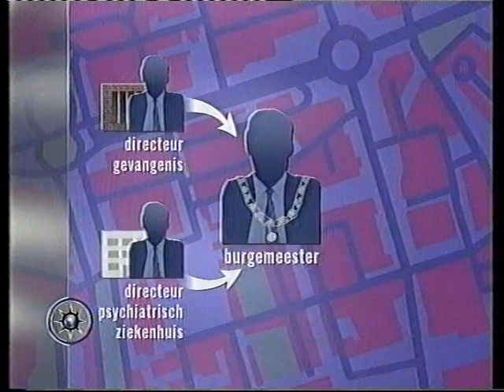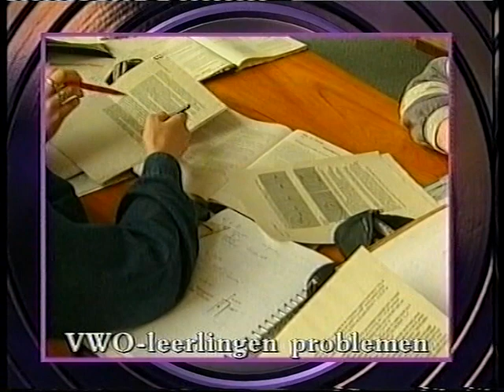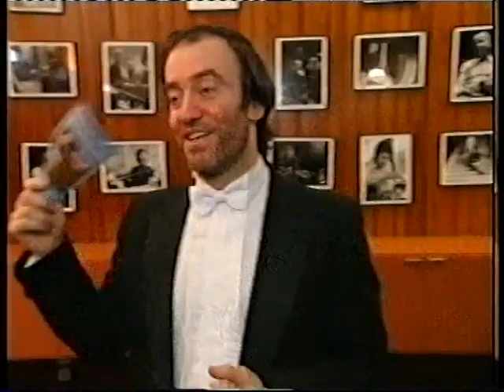NOS 10-uur Journaal (18-9-1999)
Het NOS 10-uur Journaal van zaterdag 18 september 1999 gelezen door Debby Petter. Het weer wordt u gebracht door Gerrit Hiemstra, die gisteren (14-9) zijn laatste weerbericht bij de NOS heeft gepresenteerd; deze kan je door het klikken op deze link zien

Videobron: VHS